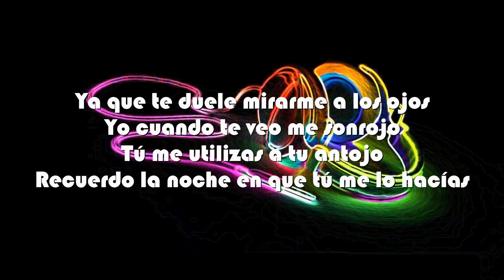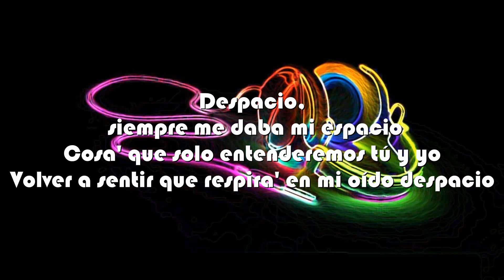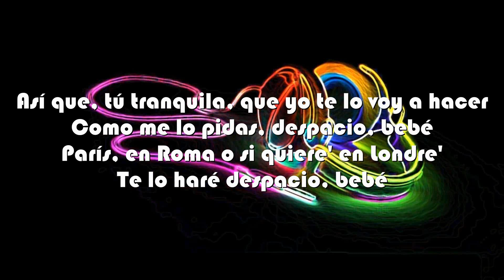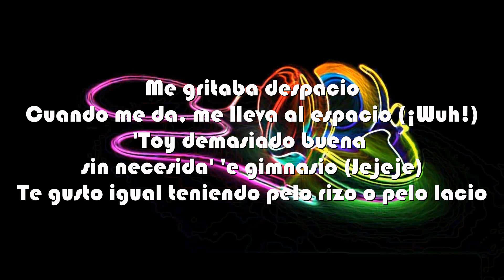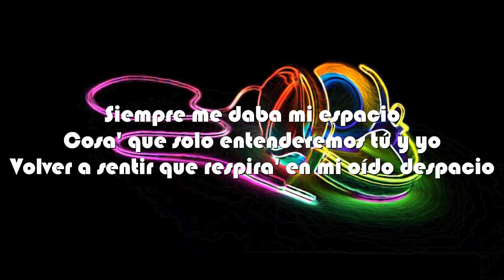DESPACIO - LETRA Manuel Turizo x Natti Natasha x Nicky Jam x Myke Towers